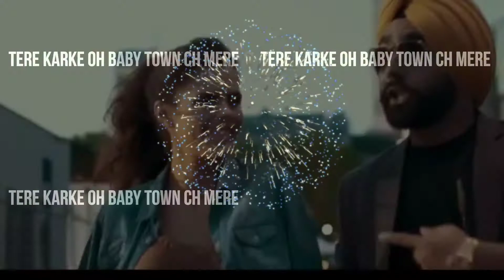Surma To Sandals song whtsappstatus /ammyvirk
or video ko like or share jrur kren 🥰 🥰🥰🥰😍

Album: Surma To Sandals
Singer: Ammy Virk,B Praak
Lyricist
Label: T-Series
Releasing on: 12 May, 2016